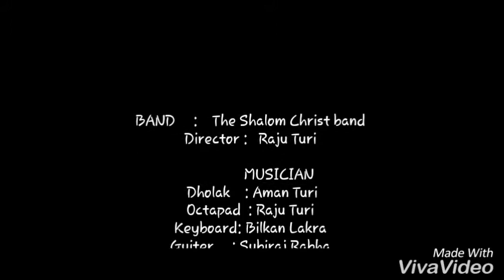Singer Silas ( The Shalom Christ Team)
The Shalom Christ band